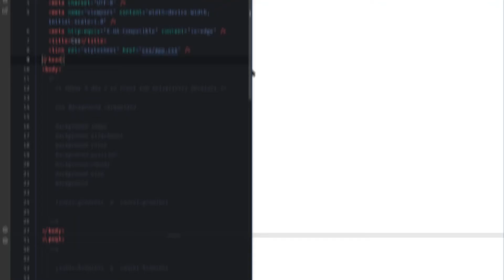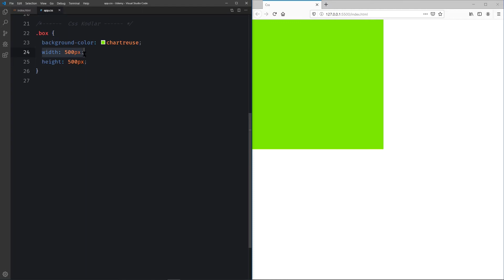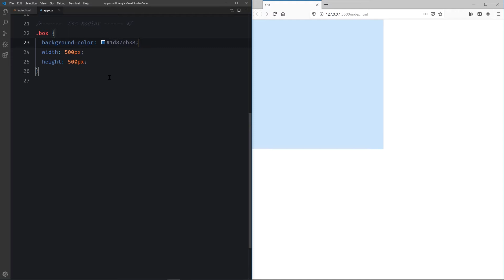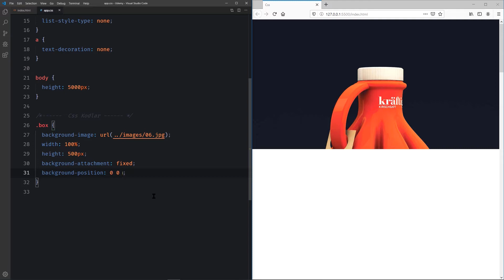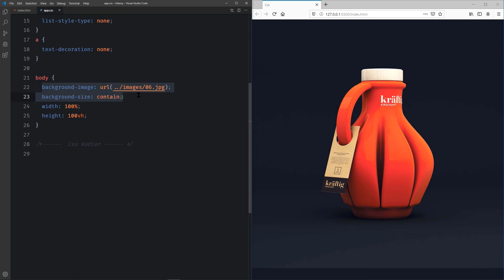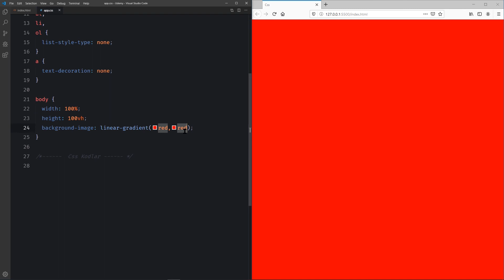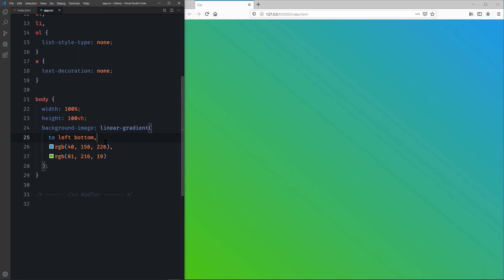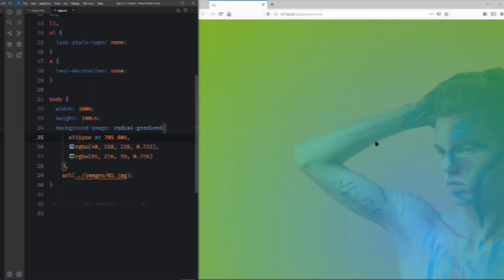19 - Css Dersleri - Background & Arkaplan Özellikleri